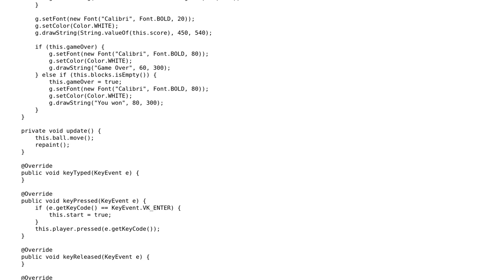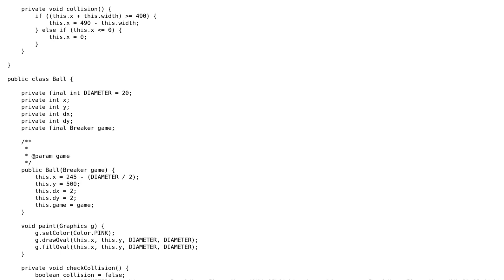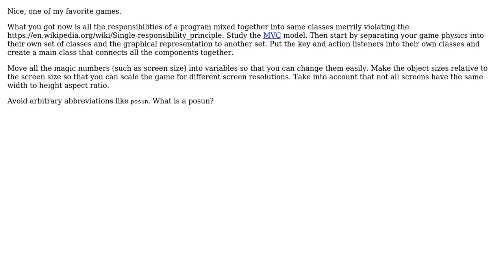Code Review: My first game - Arkanoid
With thanks & praise to God, and with thanks to the many people who have made this project possible! | Content (except music & images) licensed under CC BY-SA | Music | Images & others | With thanks to user TorbenPutkonen user RoToRa user itecko and the Stack Exchange Network Trademarks are property of their respective owners. You are responsible for your own actions.